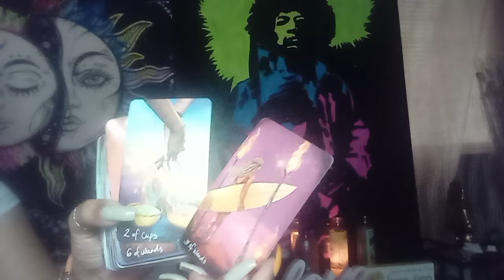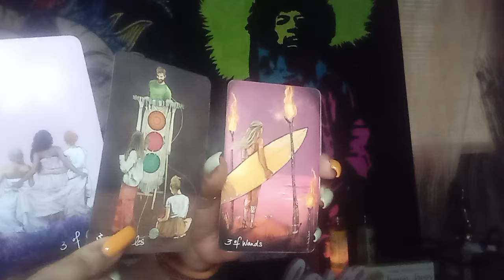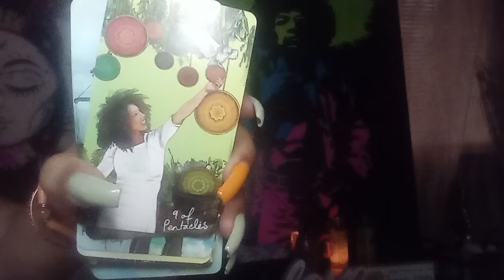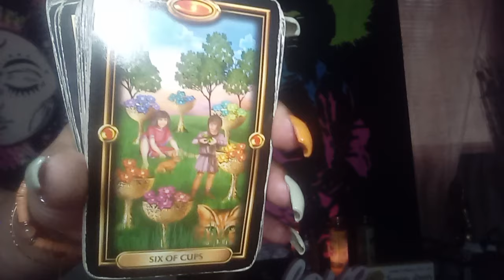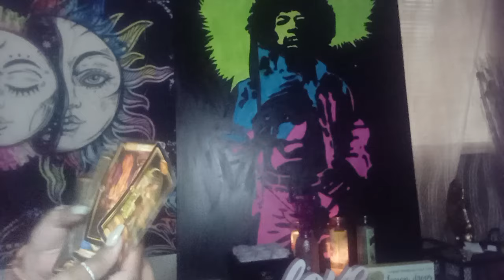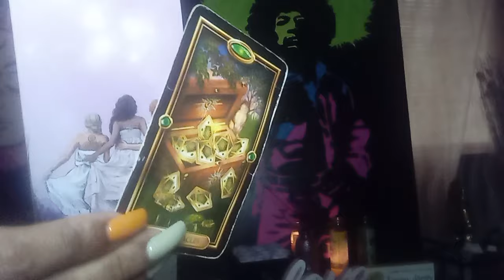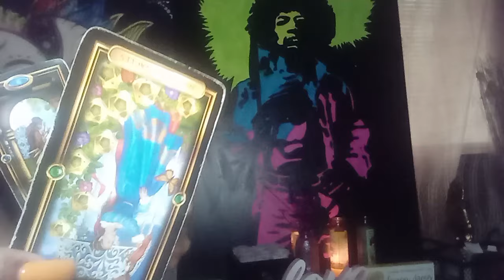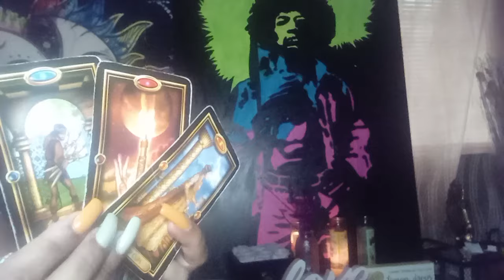ARIES ♈. ,OMGGG. .THERE'S UNFINISHED BUSINESS WITH A SOULMATE